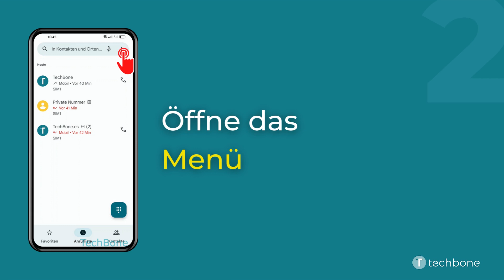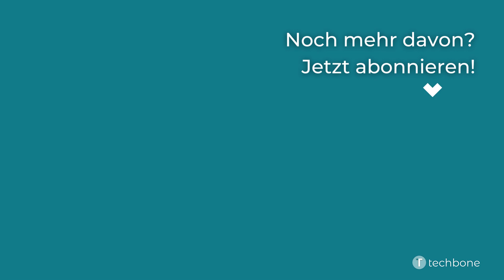Anrufliste löschen - Oppo [Android 12 - ColorOS 12]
Auf Wunsch kann der Nutzer die gesamte Anrufliste der Telefon-App löschen, wobei sämtliche Verläufe der eingegangenen, getätigten oder verpassten Einträge entfernt werden.

Wie man die komplette Anrufliste auf dem Oppo-Smartphone unter Android 12 - ColorOS 12 löschen kann, zeigen wir hier.

0:00 Intro
0:05 Öffne Telefon
0:15 Öffne das Menü
0:25 Tippe auf Anrufliste
0:35 Öffne das Menü
0:45 Tippe auf Anrufliste leeren
0:55 Tippe auf OK